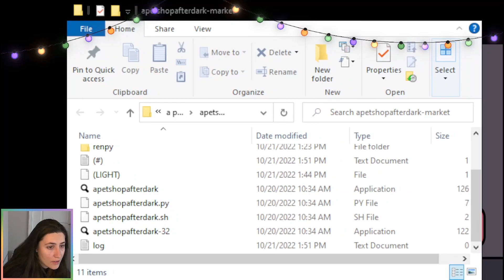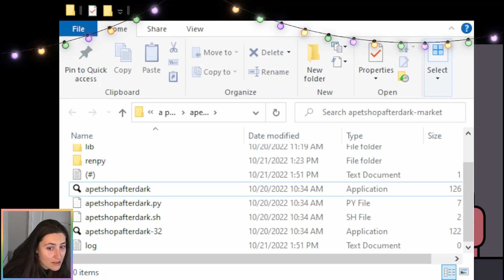a pet shop after dark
a pet shop after dark is an indie game that's cute-looking in appearance, but hiding something sinister